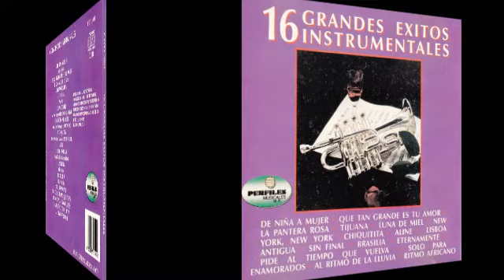16 GRANDES EXITOS INSTRUMENTALES Lisboa antigua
16 GRANDES EXITOS INSTRUMENTALES
INTERPRETA : JOSE A. "POTRO" FARIAS
1.- De Niña A Mujer
2.- Que Tan Grande Es Tu Amor
3.- La Pantera Rosa
4.- Tijuana
5.- Luna De Miel
6.- New York, New York
7.- Chiquitita
8.- Aline
9.- Lisboa Antigua
10.- Sin Final
11.- Brasilia
12.- Eternamente
13.- Pide Al Tiempo Que Vuelva
14.- Solo Para Enamorado
15.- Al Ritmo De La Lluvia
16.- Ritmo Africano